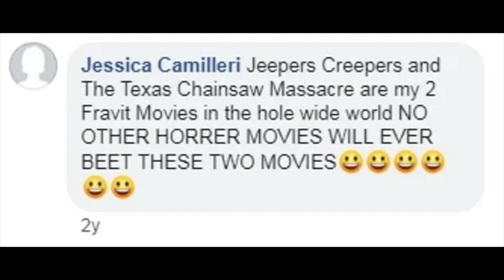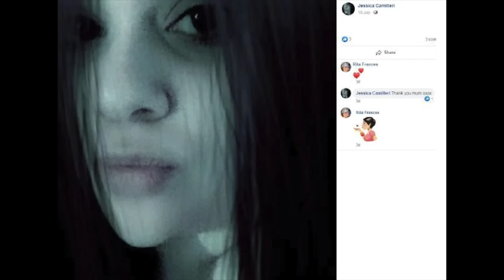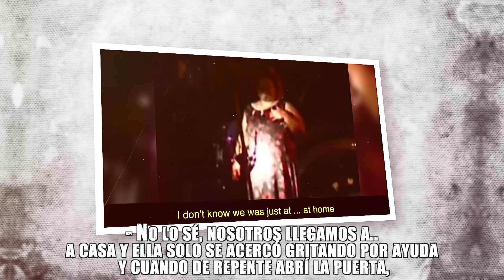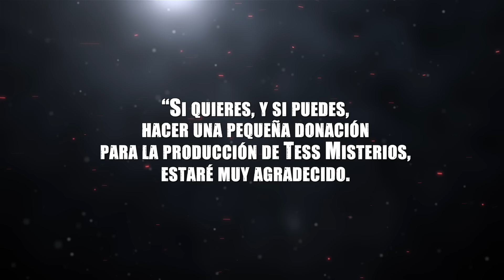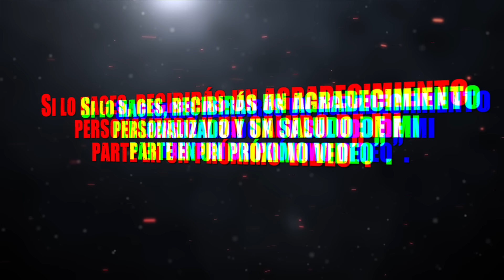Su Caso es MUCHO más Macabro de lo Que Pensé - el caso de Jessica Camilleri